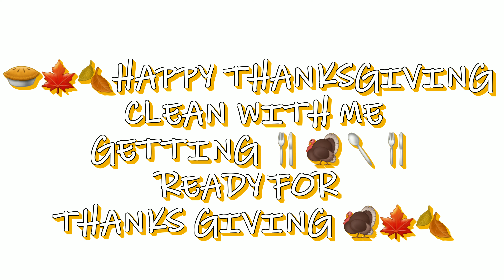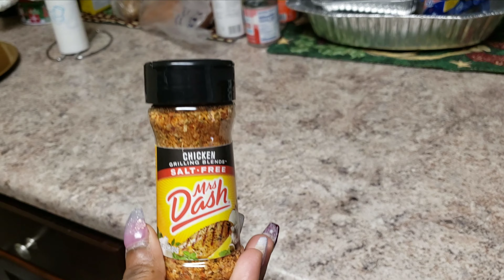🦃🍁🥧🍂HAPPY THANKSGIVING/CLEAN WITH ME, PREP FOR THANKSGIVING. NEW HAIR WHO DIS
Clean with me,preparing for Thanksgiving,new hair HAPPY THANKSGIVING